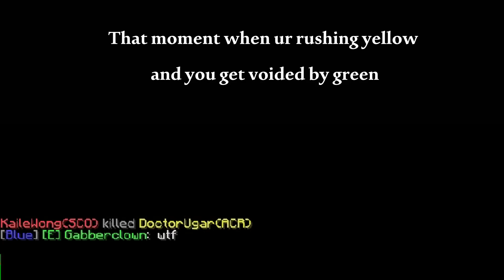Annihilation Montage #8 - Semific is back (Shotbow - Minecraft)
IP: eu.shotbow.net

Can we reach 100+ likes? I hope so :) I worked really hard on this video for you guys ^a^

Songs;
Brandon Skeie - So Bad (EDWYNN X TIKAL & Spirix Remix)
Juventa feat. Kelly Sweet - Superhuman (Culture Code Remix)
Crywolf & Skrux - Tides

(You need to change it to a normal map obviously)

Mods:
bspkrs' mods ArmorStatusHUD, DirectionHUD, StatusEffectHUD